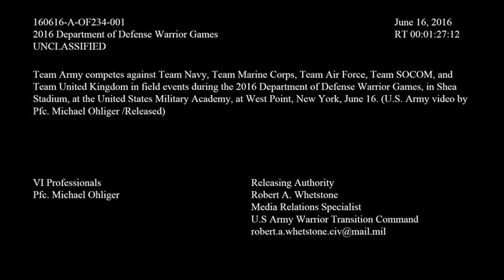2016 DoD Warrior Games - Field Competition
The 2016 DoD Warrior Games is an adaptive sports competition for wounded, ill and injured service members and veterans. Approximately 250 athletes will participate in eight sporting events, representing teams from the Army, Marine Corps, Navy/Coast Guard, Air Force, U.S. Special Operations Command and the United Kingdom (U.K.) Armed Forces. The DoD Warrior Games highlight the resiliency and warrior spirit of service members, veterans and their families and caregivers. Adaptive sports and athletic reconditioning activities play a fundamental role in the successful recovery and reintegration of our service members and veterans.